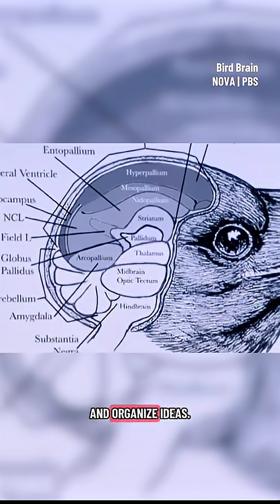Does the size of a bird's brain impact their intelligence?